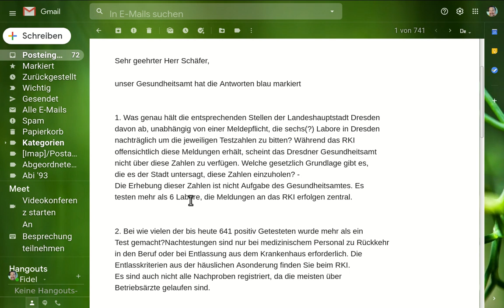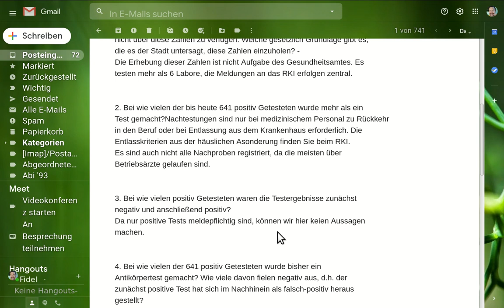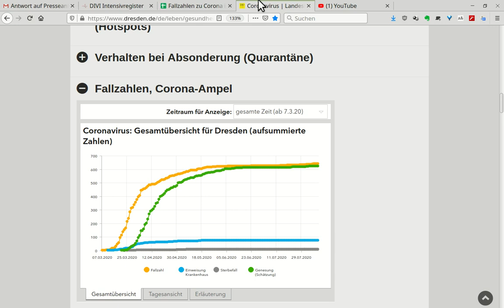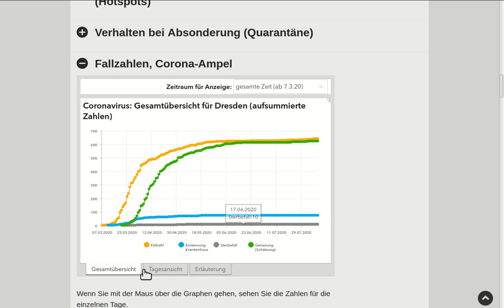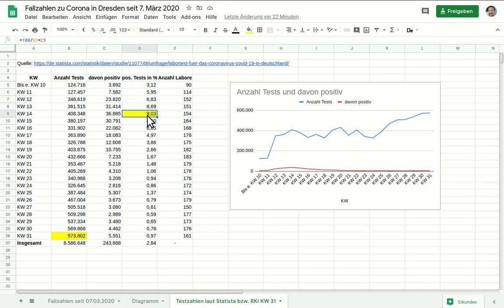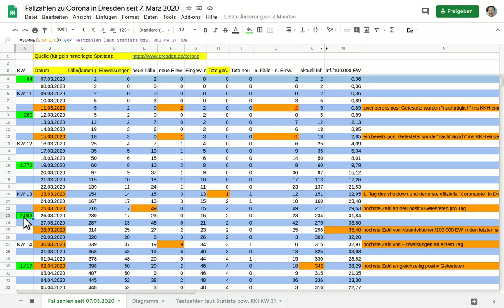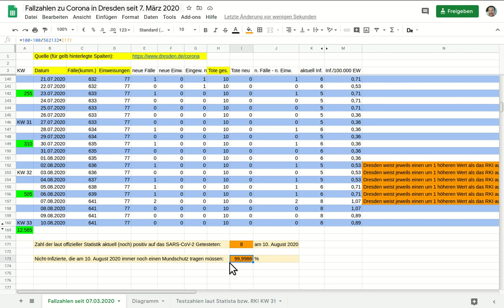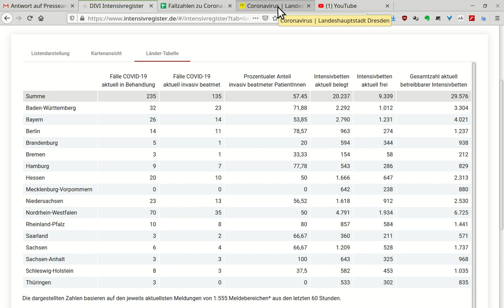Antworten auf meine Presseanfrage Nummer 1 am 10. August 2020 - Testzahlen & Falsch-Positive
Fallzahlen in Dresden seit 7. März 2020

Fragen und Antworten als Text:

1. Was genau hält die entsprechenden Stellen der Landeshauptstadt Dresden davon ab, unabhängig von einer Meldepflicht, die sechs(?) Labore in Dresden
nachträglich um die jeweiligen Testzahlen zu bitten? Während das RKI offensichtlich diese Meldungen erhält, scheint das Dresdner Gesundheitsamt nicht über diese Zahlen zu verfügen. Welche gesetzlich Grundlage gibt es,
die es der Stadt untersagt, diese Zahlen einzuholen?

A: Die Erhebung dieser Zahlen ist nicht Aufgabe des Gesundheitsamtes. Es testen mehr als 6 Labore, die Meldungen an das RKI erfolgen zentral.

2. Bei wie vielen der bis heute 641 positiv Getesteten wurde mehr als ein Test gemacht?

A: Nachtestungen sind nur bei medizinischem Personal zu Rückkehr in den Beruf oder bei Entlassung aus dem Krankenhaus erforderlich. Die Entlasskriterien aus der häuslichen Asonderung finden Sie beim RKI. Es sind auch nicht alle Nachproben registriert, da die meisten über Betriebsärzte gelaufen sind.

3. Bei wie vielen positiv Getesteten waren die Testergebnisse zunächst negativ und anschließend positiv?

A: Da nur positive Tests meldepflichtig sind, können wir hier keine Aussagen machen.

4. Bei wie vielen der 641 positiv Getesteten wurde bisher ein
Antikörpertest gemacht? Wie viele davon fielen negativ aus, d.h. der zunächst positive Test hat sich im Nachhinein als falsch-positiv heraus gestellt?

A: Die Zahlen von Antikörpertests liegen dem Gesundheitsamt nicht vor.

5. Wie viele falsch-positive PCR-Tests in Dresden sind der Landeshauptstadt bisher bekannt?

A: keine

6. Welche Anstrengungen hat die Landeshauptstadt unternommen, um falsch-positive Testergebnisse zu erkennen? Wie schlug sich das in der Dresdner Corona-Statistik nieder?

A: s.o.

7. Warum hält die Landeshauptstadt weiterhin daran fest, die kummulierten Fälle in den Vordergrund zu rücken, statt die Zahl der aktuell positiv Getesteten und nach wie vor als "infiziert" geltenden Fälle zu kommunizieren? Da auch der Freistaat nach dem gleichen Muster verfährt, bitte ich um Mitteilung, ob es seitens des Freistaates oder des Bundes eine Anweisung/Regelung gibt, so zu verfahren?

A: In den Meldungen werden bundesweit in allen Kommunen die kummulierten Fälle aufgenommen. nachschauen, finden Sie auch die tag-genauen Meldungen.